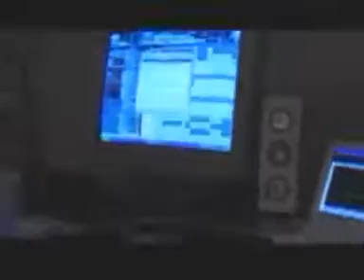KOSTAS VARAGIANNHS COOL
Ο γνωστός ραδιοφωνικός παραγωγός της Θεσσαλονίκης Κώστας Βαραγιάννης σε μια χαλαρή συνάντηση με τον Γιάννη Ρέπιτς και τις κουβέντες που αντάλλαξαν.
(The rights to the music do not belong to the video producer)